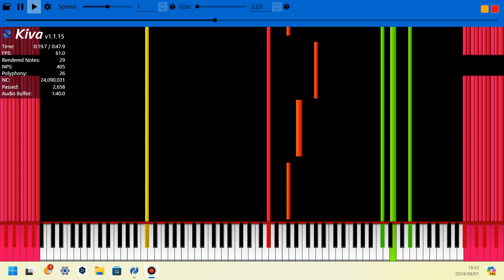[Black midi][Lag tester]TKBMC higher Lag Tester 1!! 24Million